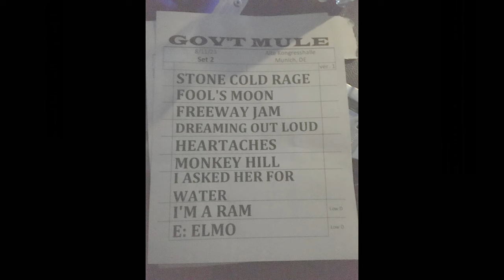Gov't Mule Live in Munich 2023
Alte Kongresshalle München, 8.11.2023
Warren Haynes - lead vocals, lead guitar
Danny Louis - keyboards, guitar, vocals, trombone
Matt Abts - drums
Kevin Scott - bass
00:00 Intro (Slackjack Jezebel snippet)
00:52 Shake Our Way Out
07:50 Birth Of The Mule
18:20 Freeway Jam (Jeff Beck cover)
29:55 Dreaming Out Loud
36:00 If Heartaches Were Nickels (with gaps due to disruptive audience members)
40:51 I Asked Her For Water (She Gave Me Gasoline (missing first part)
47:55 I’m A Ram (Al Green cover, very incomplete - smartphone record)
50:06 Soulshine (encore)
Outro:
58:14 Pics + credits (Warren’s solo in I Asked Her For Water)
58:38Tour bus scenery (Peace I Need snippet)